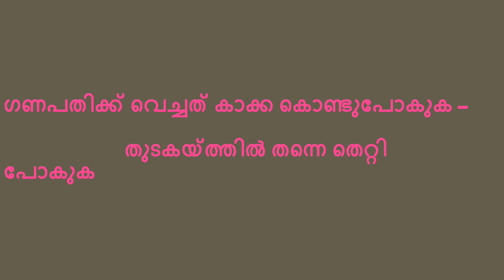KERALA PSC || MALAYALAM || ശൈലികളും അർത്ഥവും || MALAYALAM GRAMMER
KERALA PSC || MALAYALAM || ശൈലികളും അർത്ഥവും  || MALAYALAM GRAMMER  FOR LDC, KAS, VEO AND OTHER PSC EXAMS